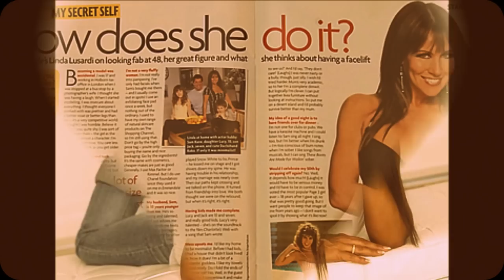--Linda Lusardi Tribute--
Linda Lusardi (born 18 September 1958 in Wood Green, London) is an English actress, television presenter and former model.